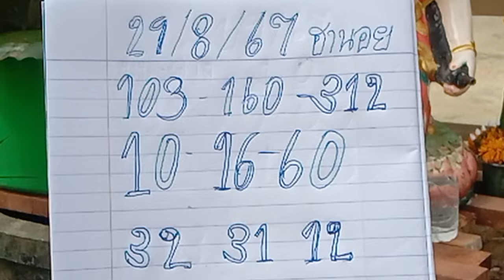บุญบารมีจุดธูป เจ้าที่พารวยแม่ธรณีพารวย